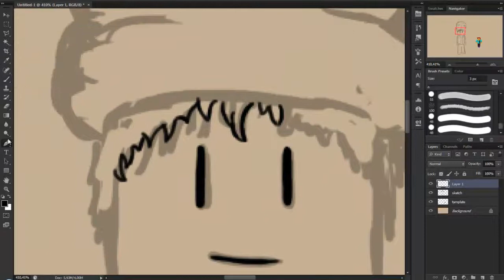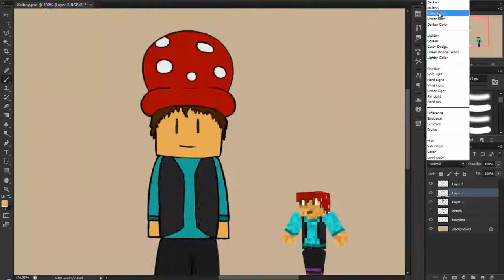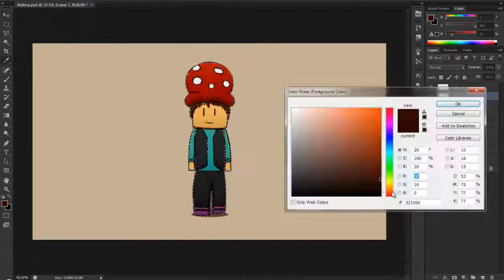Minecraft Speed Painting - KiaboyZ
Original video time: 1 hour 1 minute